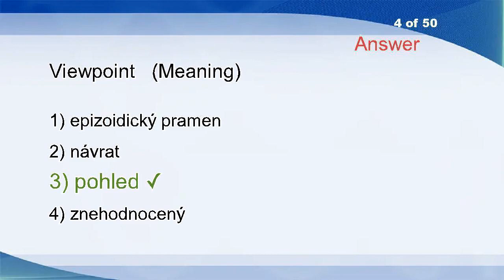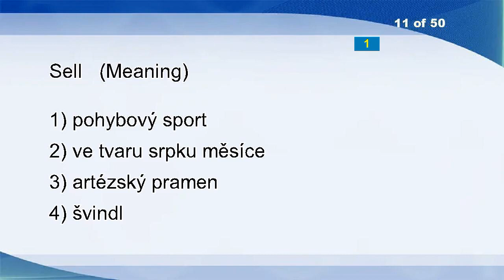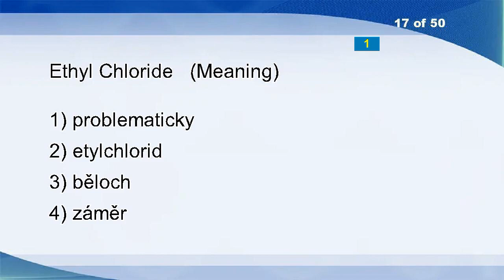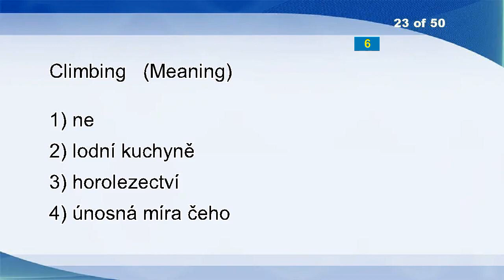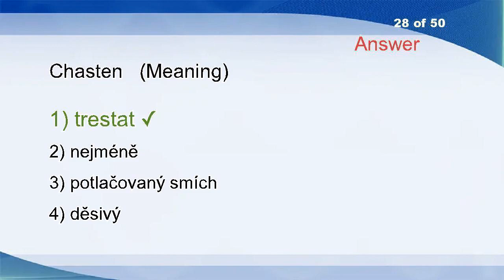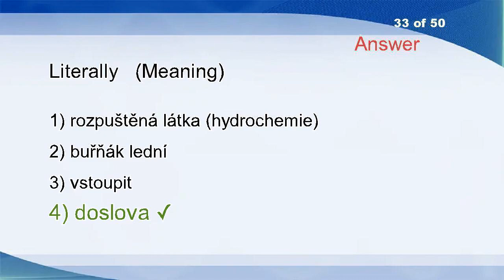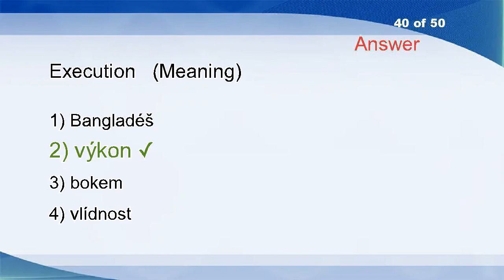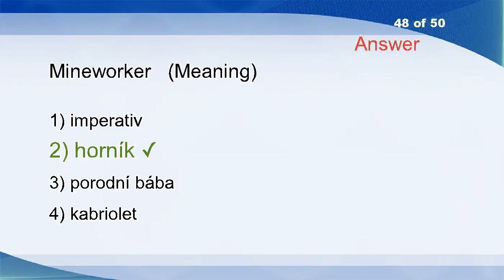English Czech Vocabulary Word Power Test 1884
Dispossessed
Incrimination
Transmogrify
Viewpoint
Hit
Sterility
Recoup
Finn
Dark Beer
Titter
Sell
Bank Charges
Sony
Unimportant
Addressee
Driver
Ethyl Chloride
Tony
Knotted
Reverberate
Save Time
Rub Up
Climbing
Sure
Anonymously
Rigidify
Catamaran
Chasten
Peeling
Mousy
Marmot
Mottle
Literally
Automata
Transposed
Assimilation Pond
Bolt-on
Pretax Profit
Daub
Execution
Rock
Tantalum
Instate
Massing
Brain-damaged
Vacancies
Excursion
Mineworker
Flophouse
Feature